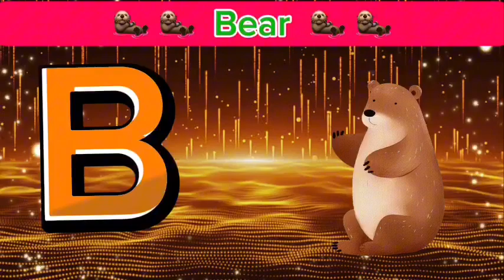Learn ABC | kids rhymes | ABC song | Alphabets | ABC Nursery Rhymes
abc song
abc kids
abc kids australia
abc poem